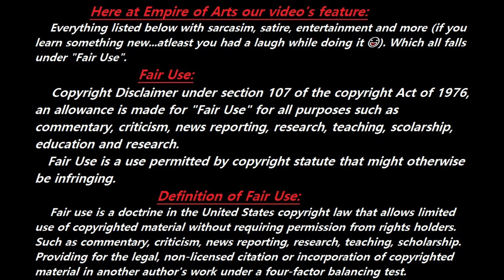Another Trifold Failed?! - YouTube